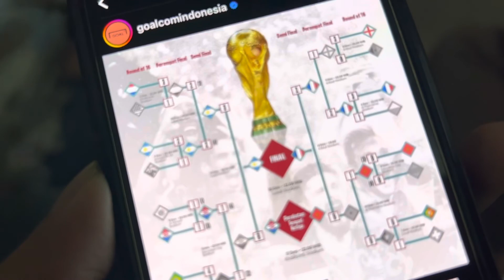Prediksi Indigo PIALA DUNIA QATAR 2022